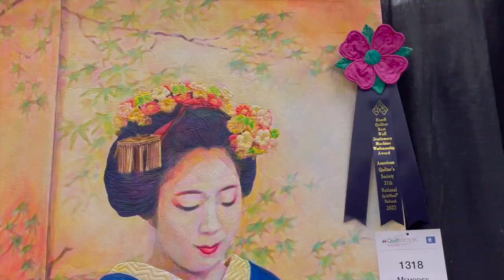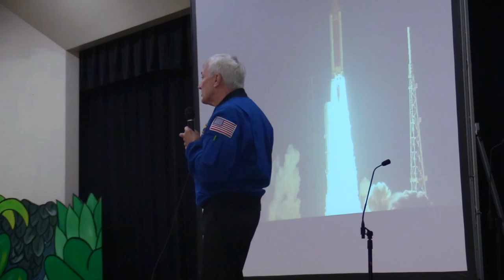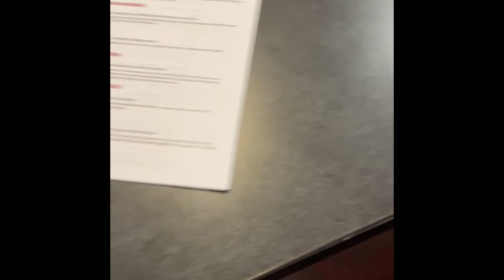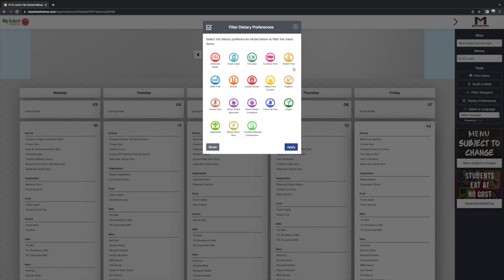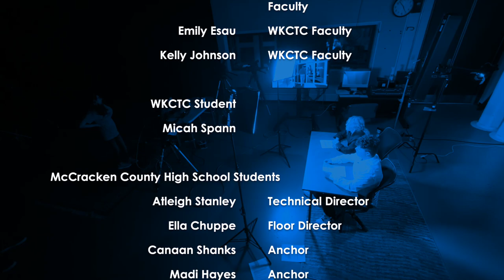West Kentucky Student News: April 28, 2023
WKSN brings together students from area high schools who are interested in live television production and journalism.  In this edition, learn about the following stories:

Quiltweek 2023
20th anniversary of the Challenger Learning Center at Paducah
Regional Educators Awards and Scholarship Program
Youth Lead
and more.